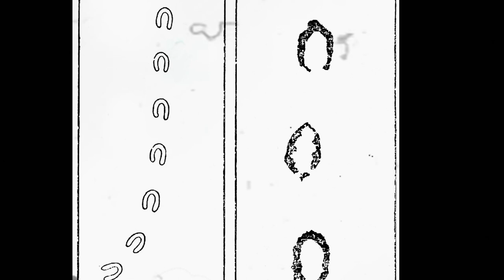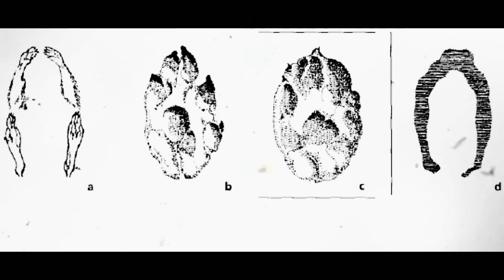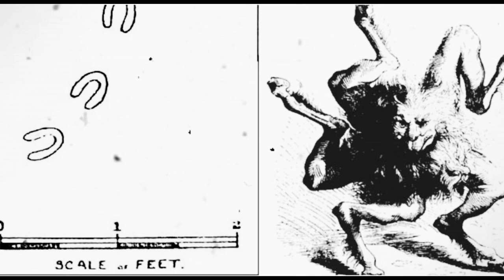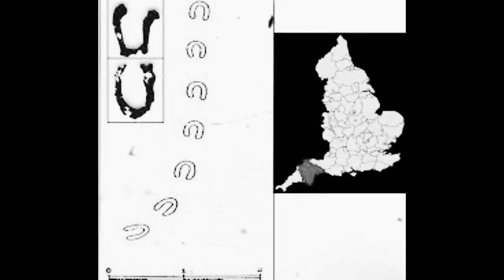The Footprints of the Devil | Did the Devil Come Down to England?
Uncover the chilling mystery of the Devil's Footprints in Devon, England. In 1855, these cloven hoof prints appeared mysteriously across forty miles of snow-covered landscapes, leaving residents baffled and fearful. Were they left by a two-legged donkey, a rogue balloon, or something more sinister? Dive into the eerie tale of supernatural sightings and unexplained phenomena, where even the River Exe couldn't halt the enigmatic creature's path. Join us as we unravel the secrets behind this perplexing legend that continues to haunt the English countryside.

Do not hesitate to write in the comments what you think, and if you want to tell a mystery of yours.

🔗 Links 🔗
🔥 AI Tool i use for voiceovers and is the best for Video CREATOR